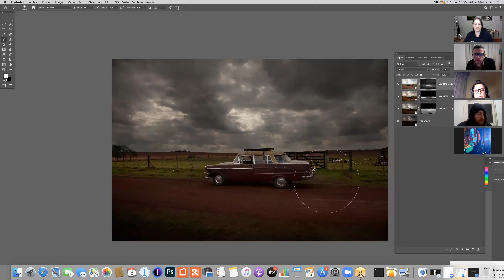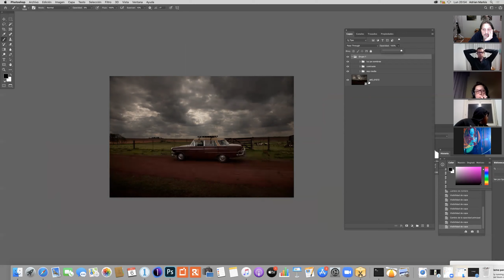Clase 5 | Curso Post Producción y Arte Digital Online